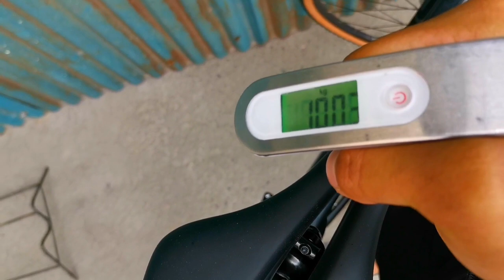PINEWOOD LANCER 2.0 2022 | SOLID SPECS FOR IT'S PRICE!! | BIKE CHECK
Bagong gravel bike na si pinewood lancer 2.0 bike check natin sya tignan naten kung sulit ba ang specs nya para sa presyo nya. Lezgaww!!

➡️Kung nagustuhan mo ang videong ito huwag kalimutang Mag LIKE at COMMENT. about sa video na to.